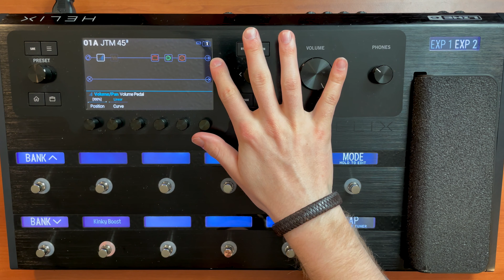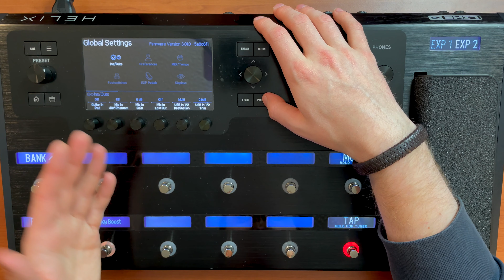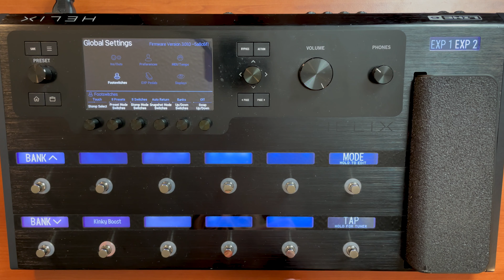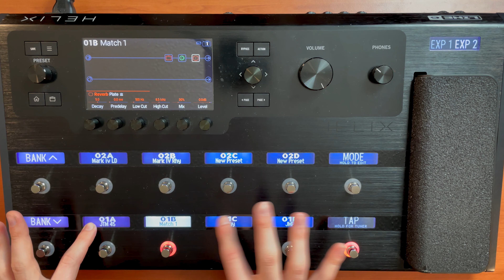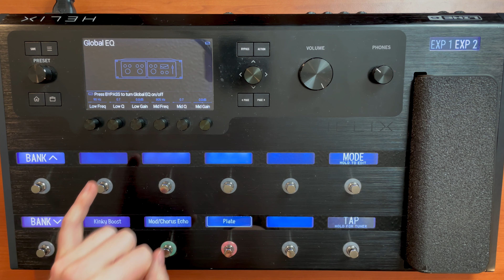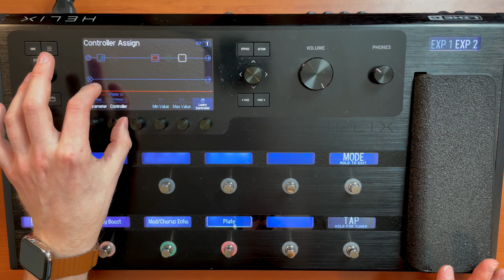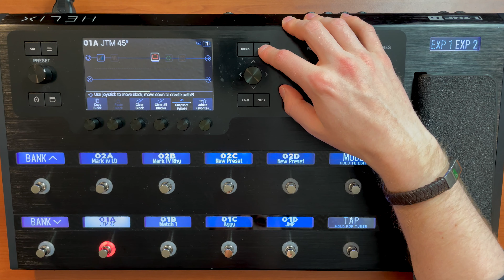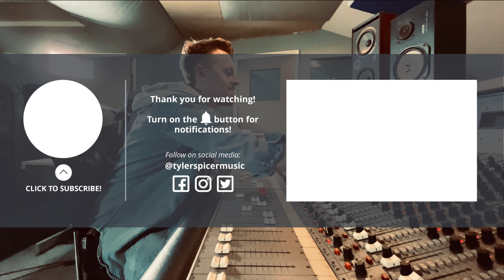Lost in the Jargon?! Line 6 Helix Snapshots, Presets, Global Settings, Paths and More, Demoed!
In this video I explain the jargon behind the Line 6 Helix and HX stomp including snapshots, presets, global settings, paths and more!

🎥 My YouTube Camera Gear:
Sony A6400
Neewer Lights
ESDDI Softbox Light
Tascam DR40 Field Recorder
Fifine K678 USB Mic

📽 My Recording Setup:
MacBook Pro 15"
Warm Audio WA47 JR
Warm Audio WA12 MKII Preamp